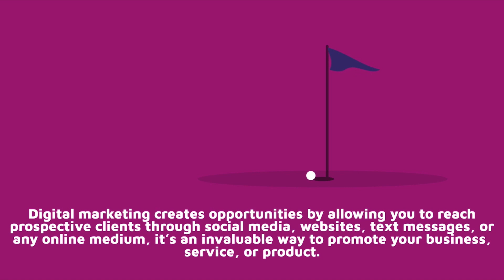Digital Marketing Connecticut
We offer comprehensive digital marketing services that encompass a broad spectrum of methods and techniques. Our offerings include search engine optimization (SEO), social media marketing, email marketing, video production, and graphic design. Our goal is to reach potential customers where they are spending their time online and engage with them in order to drive conversions and build brand awareness. By utilizing data and technology, digital marketing enables companies to target specific audiences and monitor the success of their campaigns in real-time. As technology and the internet play a growing role in society, digital marketing has become a crucial component of any successful marketing plan.